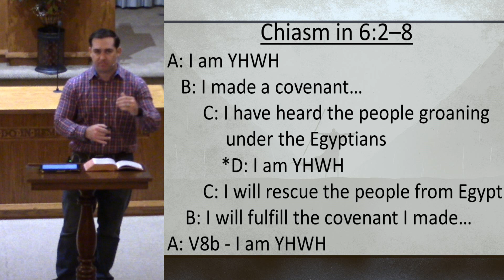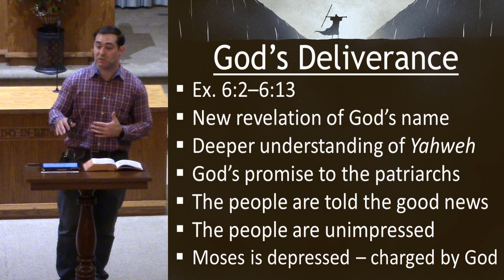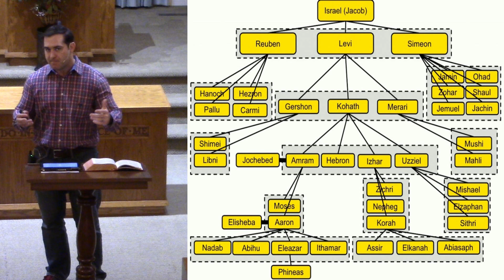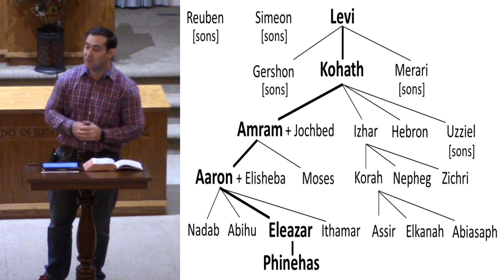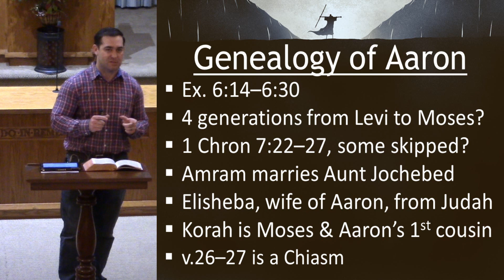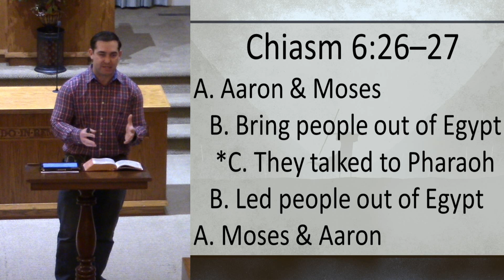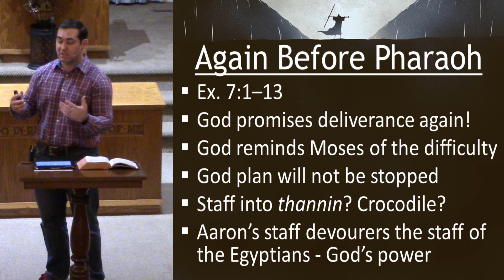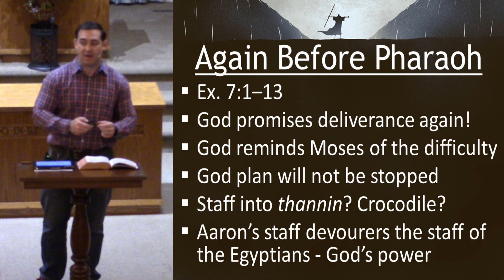Life of Moses: Lesson 6 (Exodus 6:1-7:13)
Moses returns to Pharaoh to ask for the release of the Israelites. Pharaoh, unimpressed with the staff turning into a serpent, refuses.

Isaac Bourne - Chapel Hill church of Christ